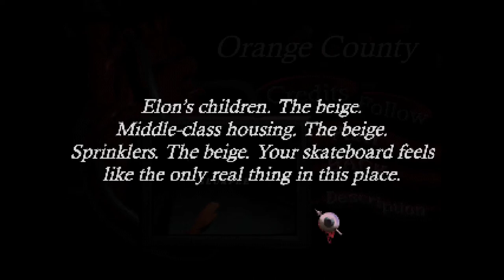Haunted PS1 Demo Disc [11] Orange County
No idea what I was doing, and there was some buggy movement after I used one of the vending machines where it just kept on moving me in one direction. Can't say I have any desire to play more. Skating in a horror game is a pretty cool concept. I could see this being a lot of fun with a bit more polish.